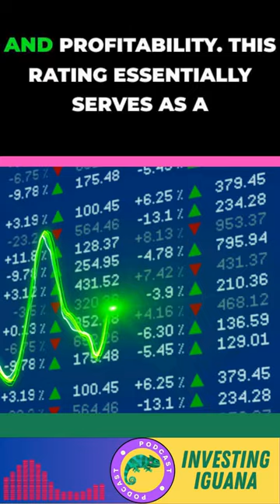DBS's BIG Secret: Why Buy ComfortDelGro Now